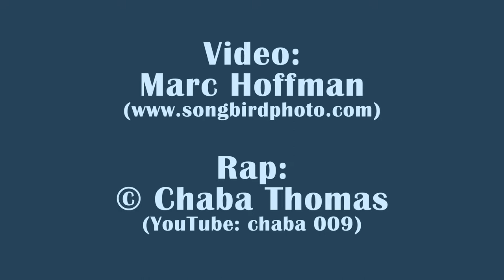ElephantsOfNgorongoro 2018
Our trip to Tanzania, Africa, in 2018, included time in the Ngorongoro Crater, where we got to see this herd of elephants crossing the road. Our guide, Chaba Thomas, is a well-known rapper in Tanzania.